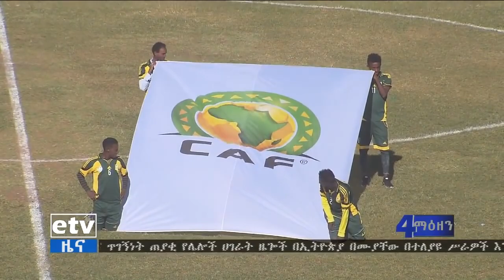Jimma Aba Jifar[Ethiopia] 0-1 Hasania Agadir[Morocco] AfricanConfederationCup 2019